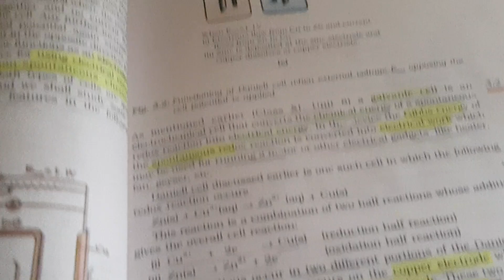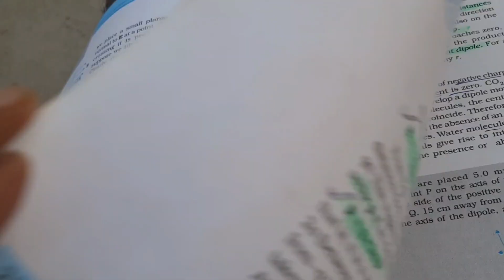NEET 2024/ 96 DAYS TO GO..STUDY AND CALISTHENICS